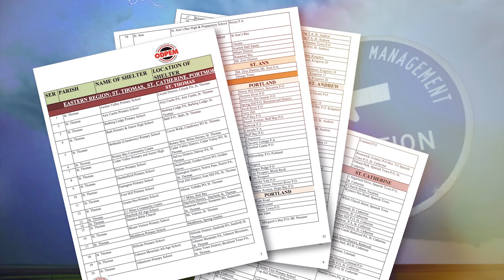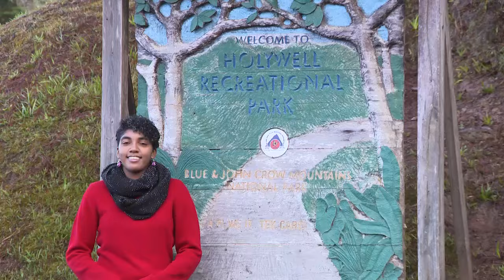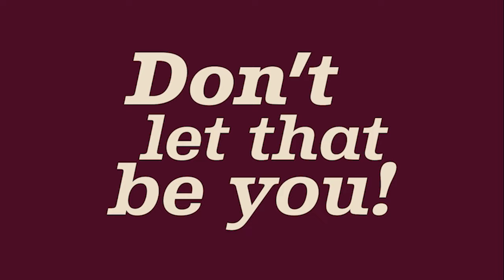Jamaica Magazine 08.07.2024